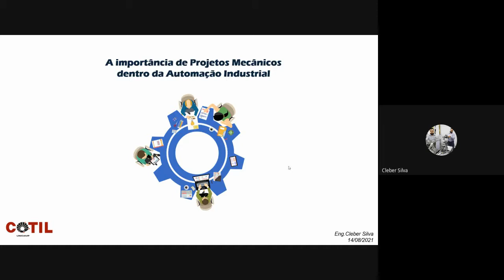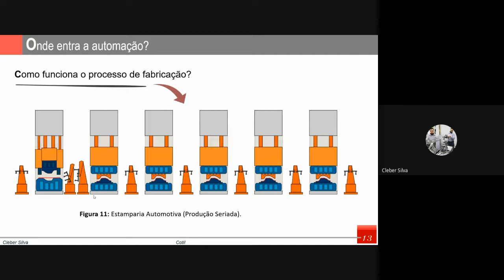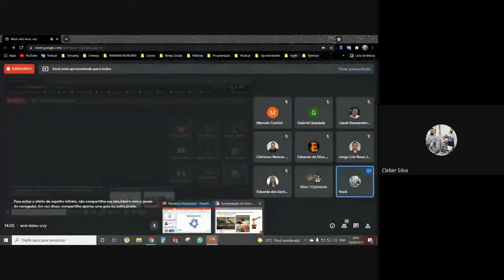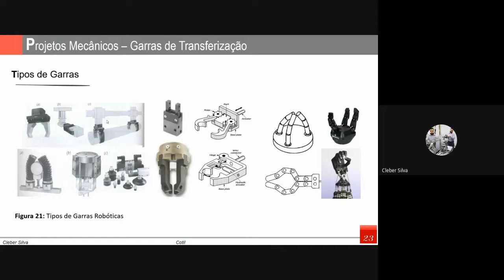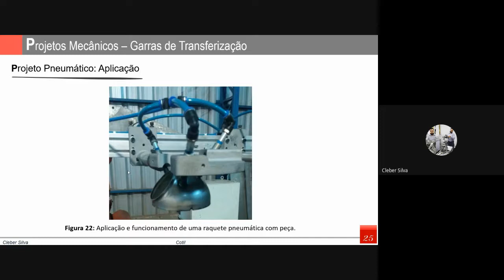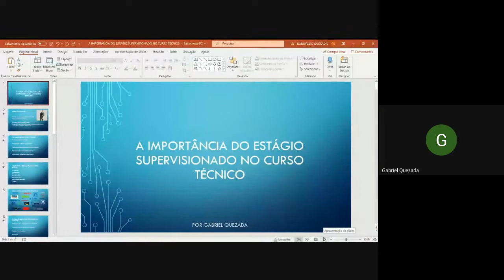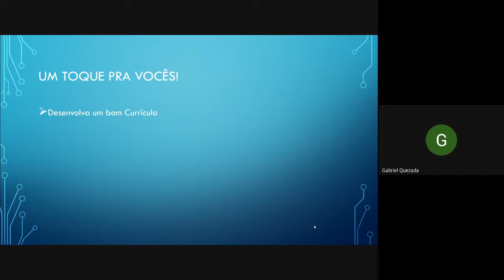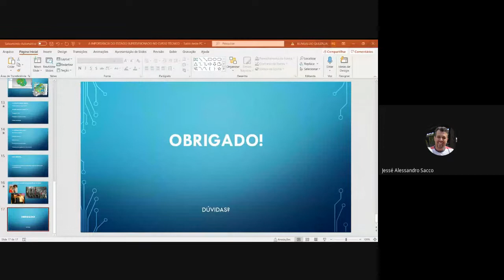II Encontro Virtual do Curso Técnico em Mecânica - 2021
15:00 ‘’A importância de Projetos Mecânicos dentro da Automação Industrial ’’ Cleber Rodrigues da Silva

1:20:24 ‘’Gestão Financeira” Thiago Moreira Maran

2:15:45 ‘’Importância do Estágio Supervisionado no Curso Técnico” Gabriel Quezada

COTIL - Colégio Técnico de Limeira